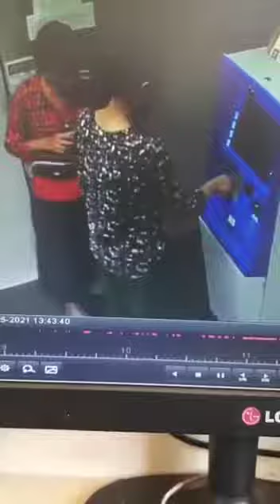Atm Withdraw 😂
Best method to withdraw money from Atm
I just loved this video and cud not stop myself from sharing it. I hope I wish I pray all are as happy as her all through life.